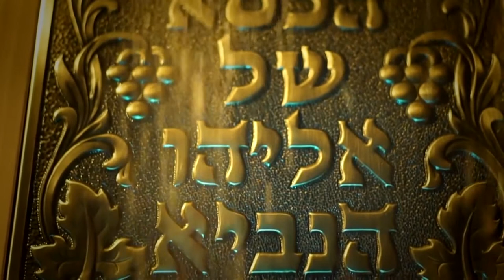Lavi Furniture Industries - Synagogue Furniture and Furnishings